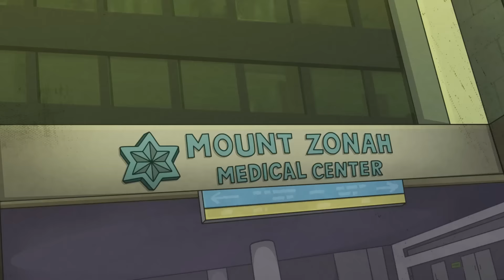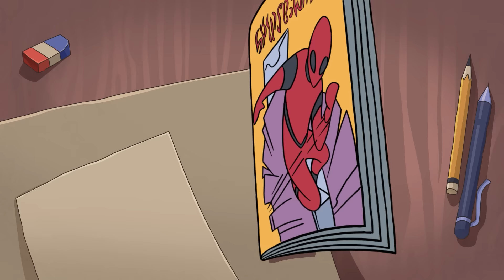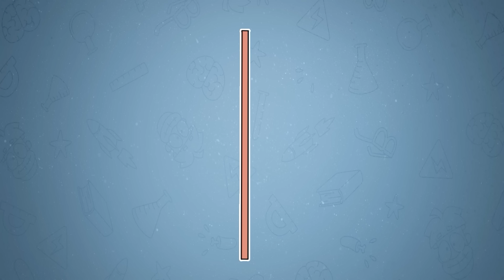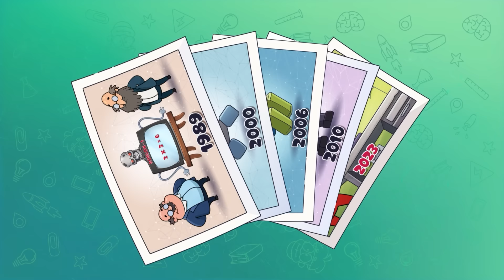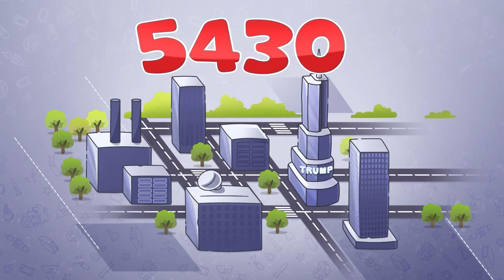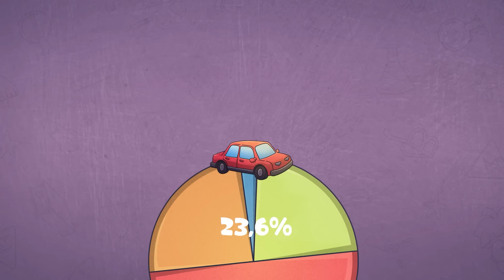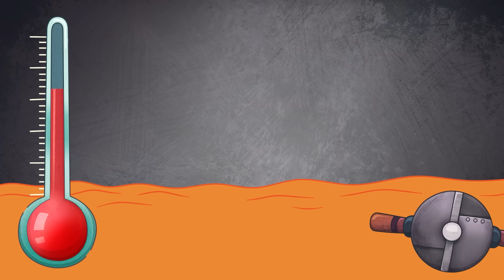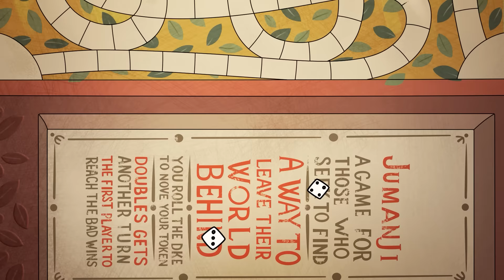Я застрял в МАЙНКРАФТ! Путешествие по игровым мирам!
В видео "Я застрял в МАЙНКРАФТ! Путешествие по игровым мирам!" главный герой оказывается заперт в мире Minecraft и вынужден искать выход. Однако его ждёт неожиданное приключение — через порталы он попадает в другие известные игровые вселенные! От крафтинга в Minecraft до сражений в других играх, каждый новый мир приносит свои испытания и увлекательные моменты. Это захватывающее путешествие по любимым игровым мирам, полное юмора, экшена и ностальгии по культовым играм!